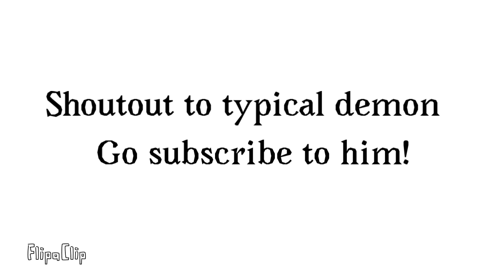Another Shoutout (link to channel in Desc.